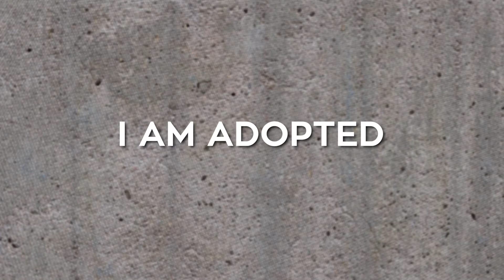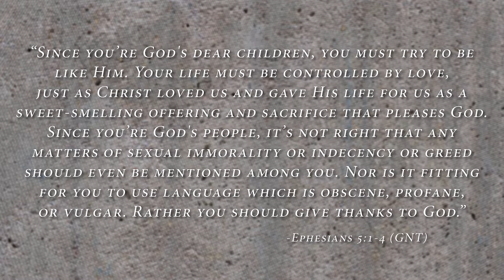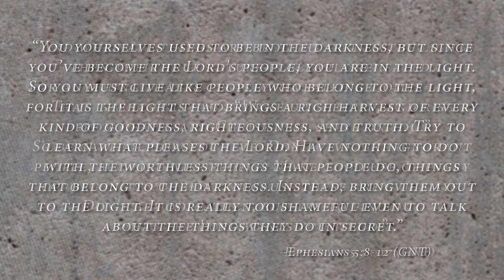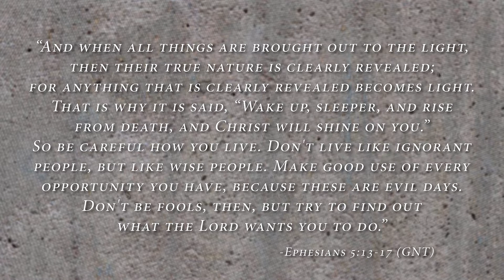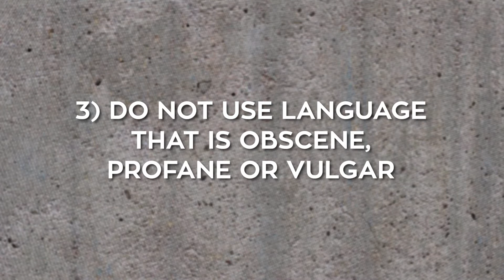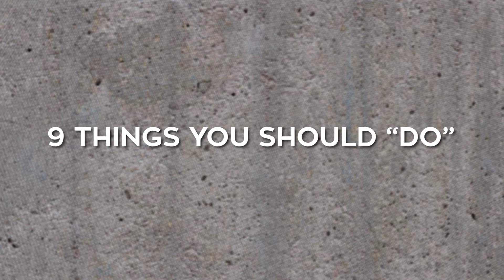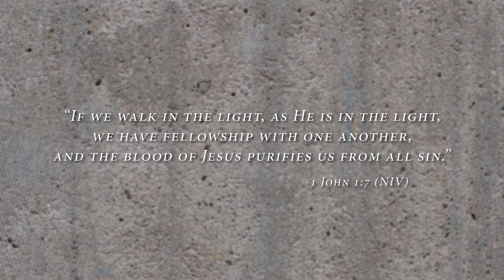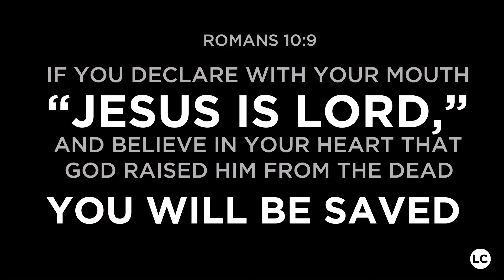I Am Adopted | Pastor Shawn Hennessy